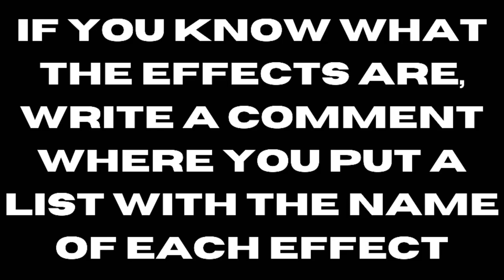Klasky csupo opposite effects 1 (guess the effect)